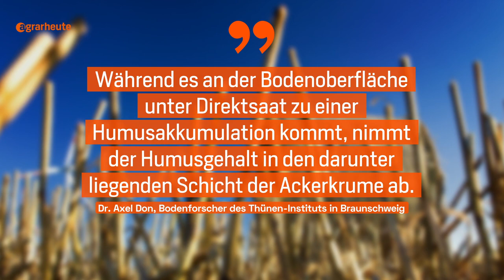Warum pfluglos ackern und Direktsaat wenig bringt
Pfluglose Bodenbearbeitung im Ackerbau ist nicht so nachhaltig wie bislang angenommen. Warum Direktsaat und Pflanzenbau ohne Pflug kaum positive Effekte hat.